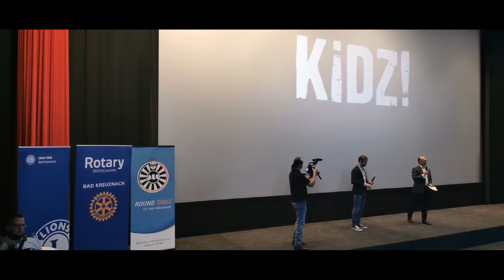KiDZ Kreuznach ist Deine Zukunft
Am 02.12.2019 lud der Förderverein Kidz - Kreuznach ist Deine Zukunft e. V.​ zur Kinovorstellung Ihres Films und den dazugehörigen Verein ein.
Es war ein sehr unterhaltsamer Abend, mit tollen Gästen und einem vielversprechenden Konzept.
Hier nochmal zum Nachfeuern Kidz - Kreuznach ist Deine Zukunft. Interview mit Markus Buchholz.